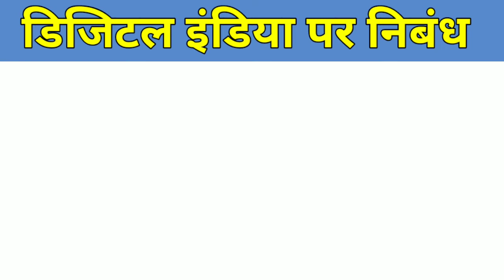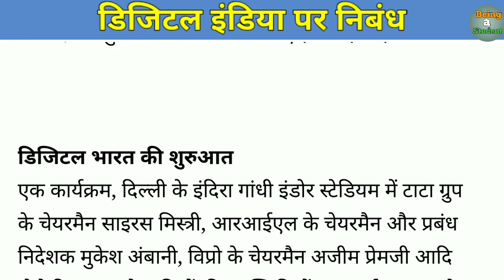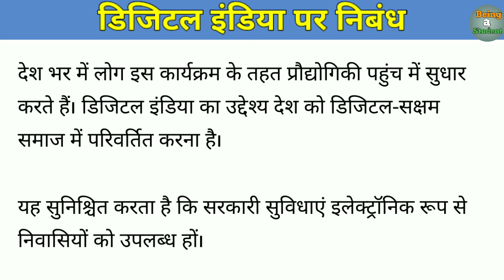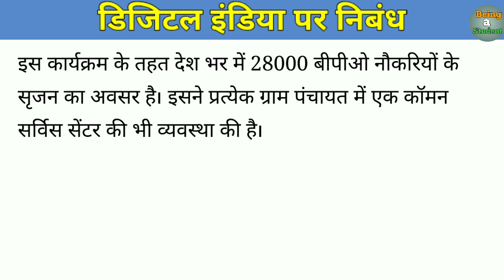डिजिटल इंडिया पर निबंध || Essay on digital India in Hindi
About this video-:
Digital India essay in Hindi ( डिजिटल इंडिया पर निबंध)